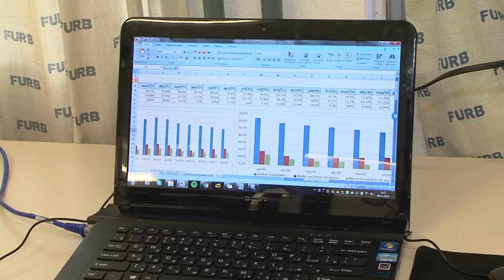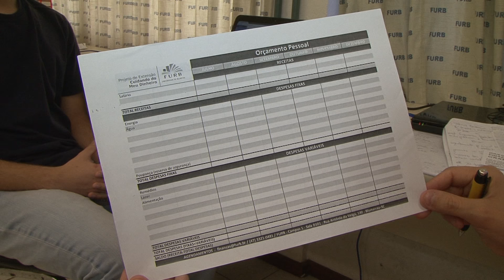Como aplicar o dinheiro do 13º salário